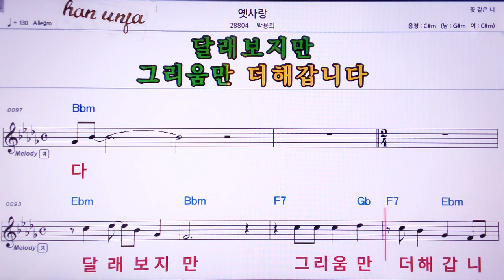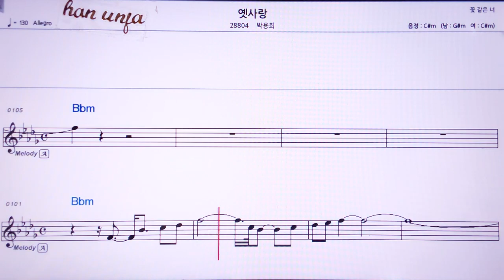💖 옛 사랑/박용희 👍MR,노래방, 악보, 코드,Karaoke With Sheet Music